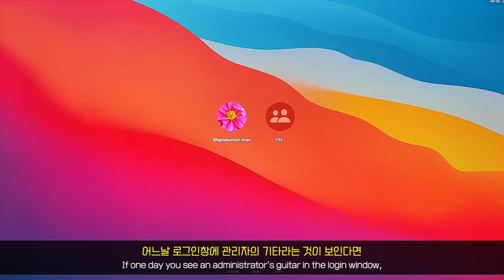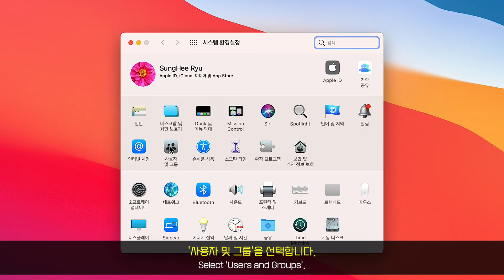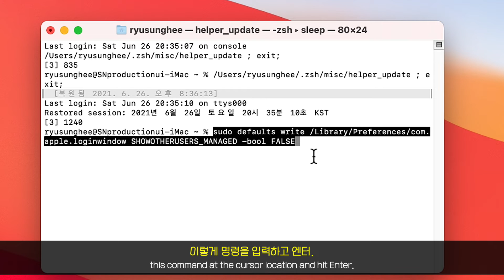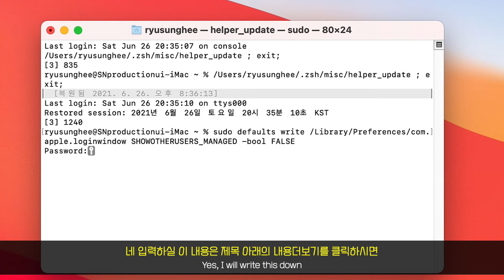[맥OS 팁 #13] 맥 부팅 화면의 기타 계정 삭제 방법 | 해보까 TV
▶️댓글 꼭 부탁드립니다. 한 줄도 좋아요.~^^
부팅 시 로그인 화면에서 방문 사용자 계정이나 기타 계정이 갑자기 생겼다면
어디선가 누군가가 내 컴퓨터에 로그인을 시도 했다는 증거라고 합니다.
관리자 계정 로그인 외의 계정이 로그인 화면에 보이면
관리자 계정을 선탯한 후 비밀번호를 입력해야 해서  부팅시간을 지연시킵니다.
어느날 갑자기 로그인창에 '기타'라는 손님이 떴다면,
그래서 없애려고 해봤는데 방법을 모르겠다면 이 영상을 끝까지 봐주세요.^^
영상을 보신 후 댓글로 평가해주시면 콘텐츠 개발에 큰 힘이 됩니다.
한줄평도 괜찮으니까 댓글 꼭 부탁드리겠습니다.

▶️터미널을 실행 후 붙여넣기 할 내용
sudo defaults write /Library/Preferences/com.apple.loginwindow SHOWOTHERUSERS_MANAGED -bool FALSE

▶️되돌리려면
sudo defaults write /Library/Preferences/com.apple.loginwindow SHOWOTHERUSERS_MANAGED -bool TRUE